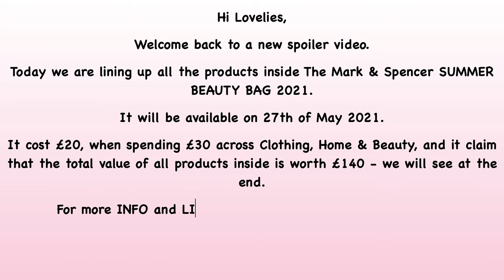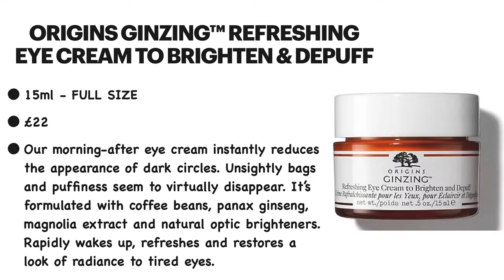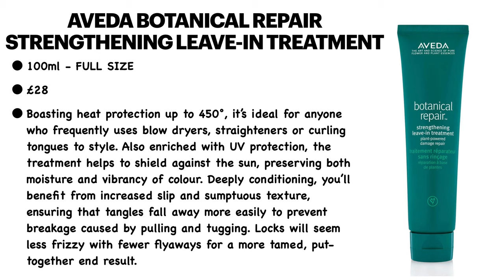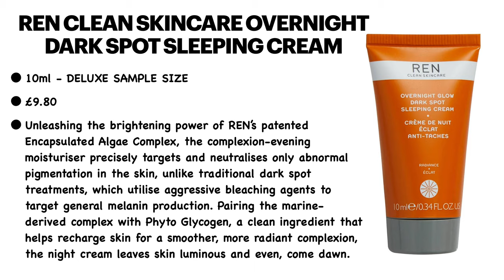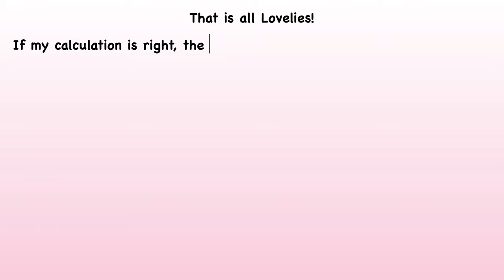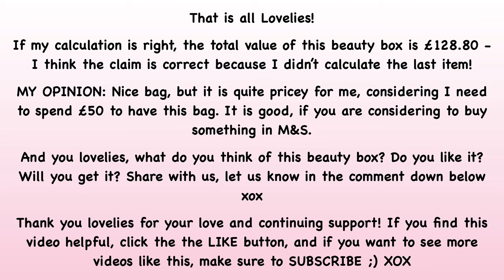FULL REVEL SPOILER MARK&SPENCER SUMMER BEAUTY BAG 2021 LINEUP //WORTH OVER £ 130 //UNBOXINGWITHJAYCA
on 27th of May 2021

💷 COST: £20 when spending £30 across Clothing, Home & Beauty

🆓 COHORTED USE CODE n45pbn